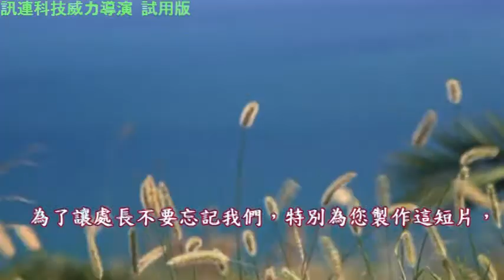FOR 劉處長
可愛的福科同仁， 我不會忘記你們的。